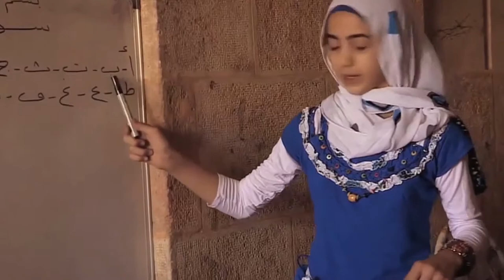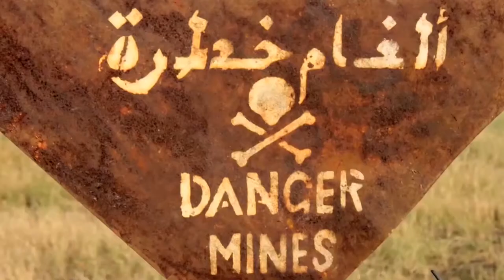Resumo semanal da ONU em imagens #36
O apelo global por recursos para o apoio humanitário às pessoas afetadas pela guerra na Síria; A necessidade de criação de 600 milhões de postos de trabalho decente para o desenvolvimento sustentável em debate na ONU; e a campanha global pela desminagem, problema que afeta 56 países em todo o mundo – estes são os destaques do resumo semanal da ONU em imagens, edição número 36.